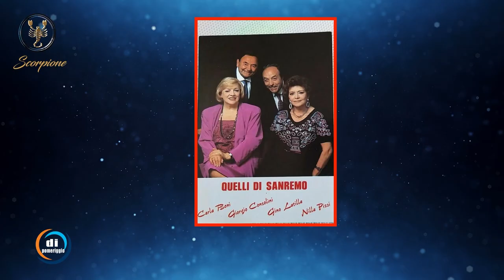Di pomeriggio - Oroscopo musicale del 5 novembre: Gino Latilla